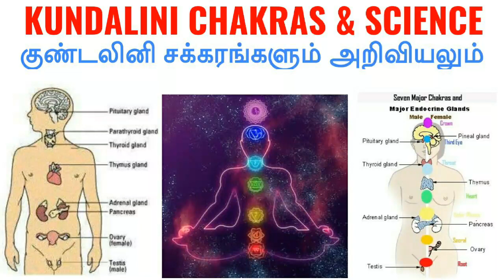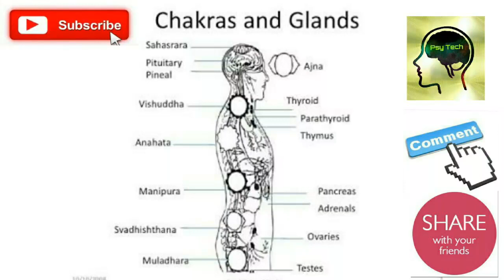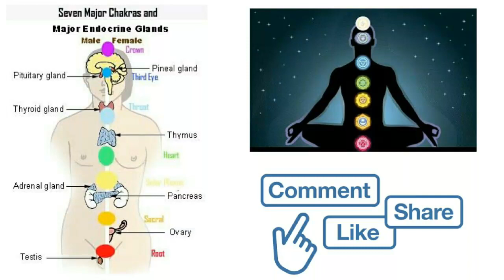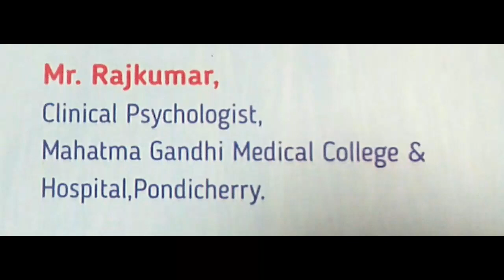குண்டலினி சக்கரங்களும் அறிவியலும் kundalinichakra endocrinegland @psytechtamil